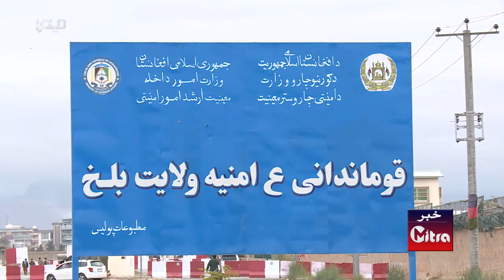حمله بر خانه غوث الدین غزات، یکی از فرماندهان پیشین جهادی